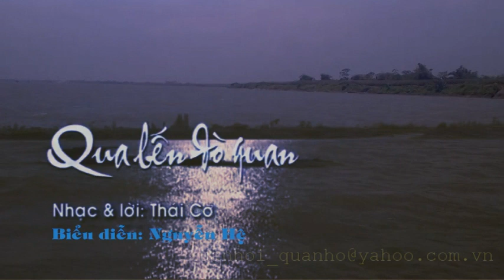QUA BẾN ĐÒ QUAN- NGUYỄN HỆ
XHP THỰC HIỆN MV -  NĂM 2015